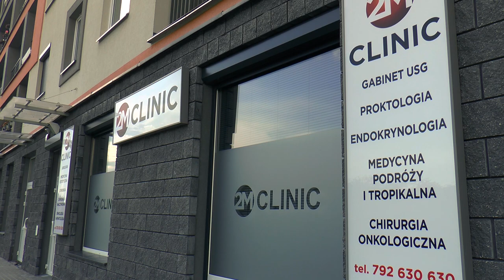dr Anna Ostrowska-Nieścieruk - specjalista endokrynologii w 2M Clinic